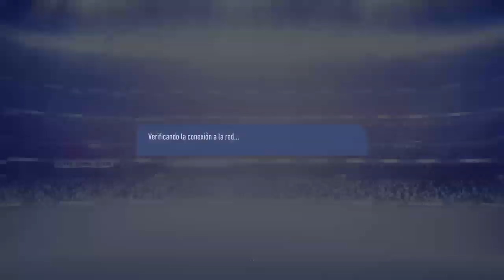Transmisión de PS4 en vivo de iEnVy_TheJoker